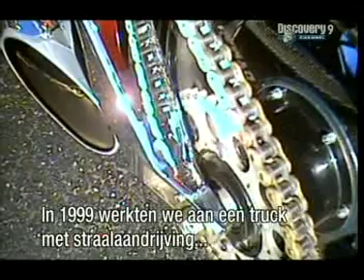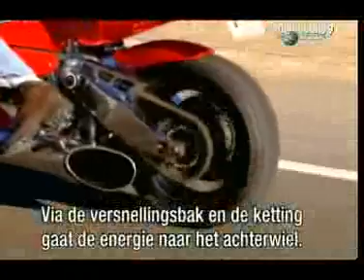y2k op discovery